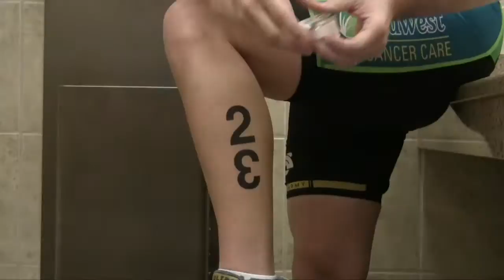TriTats Removal Instructions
Removing TriTats Race # Tattoos